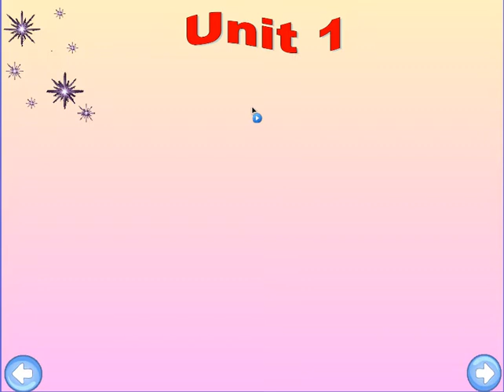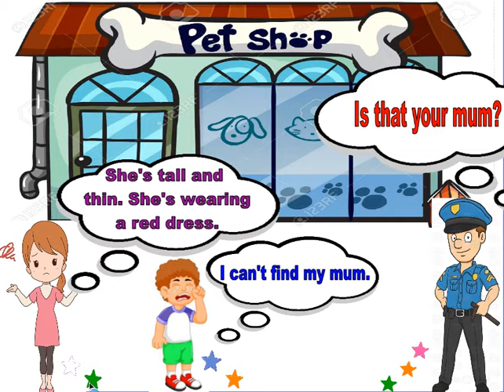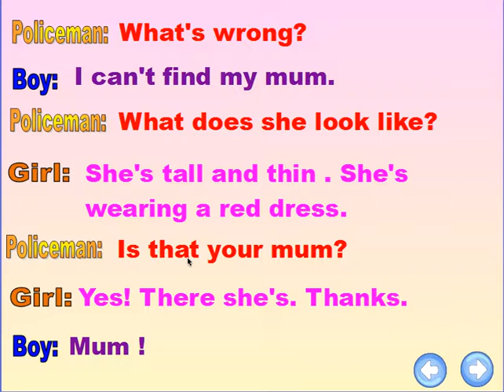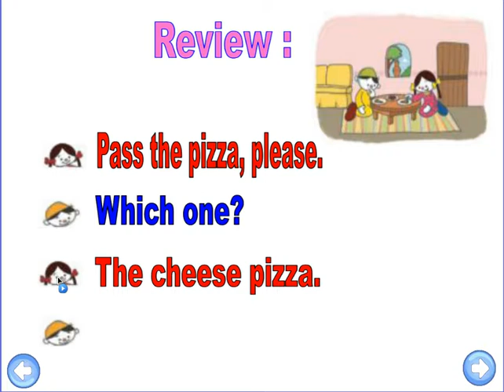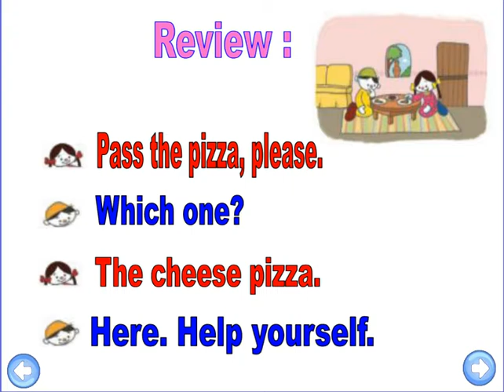g4 unit1 lesson1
grade 4 unit1 lesson1